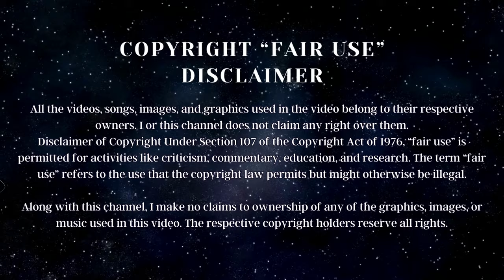Spirit’s WARNING to Colby @samandcolby || This Will Change Colby Brock's Life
This message is for @samandcolby , specifically @colbybrock but others can also apply this knowledge in general. My spirit guides have been nagging me to reach out to him, so hopefully he sees this.

Supplies Links

Holy Oil: Ein Gedi Frankincense and Myrrh Anointing Oil for Prayer with Biblical Spices, 0.4 fl oz | 12 ml

Sage & Palo Santo Spray:

Sage Smudge kit. Soy Wax Candles. Sage Spray for Cleansing Negative Energy & Protection. Ideal for Meditation, Aromatherapy, Reiki. Good Vibes Candle Set.

Or

Energy Shield Palo Santo & White Sage Smudge Spray (4 oz.) For Energy Clearing & Protection

MY LINKS